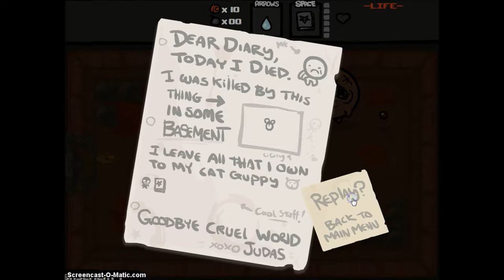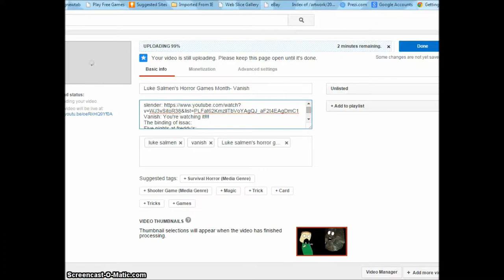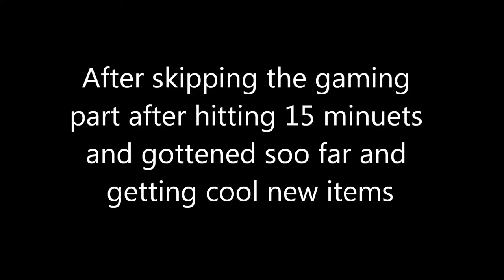[OLD] luke salmen's horror games month- The binding of issac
The binding of issac: You're watching it!!!